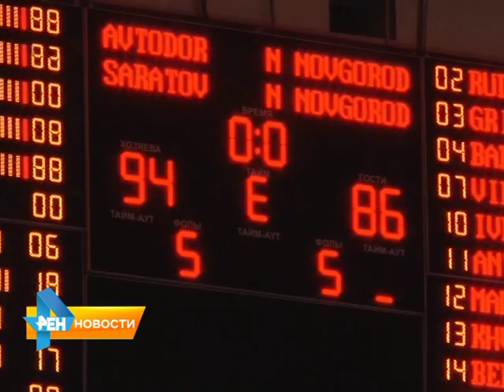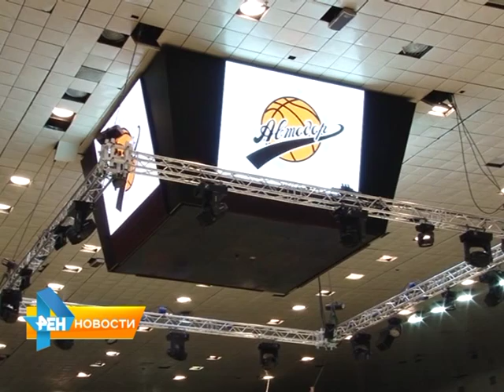Саратовский "Автодор" встретился с командой из Нижнего Новгорода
Первая домашняя игра и сразу победа! Саратовские баскетболисты в матче 2 тура регулярного чемпионата Единой Лиги ВТБ встретились с соперниками из Нижнего
Новгорода. Примечательно, что форма обеих команд - черно-белая. Но баскетболисты "Автодора" на правах хозяев выступили в белой. Как прошла встреча, расскажет
Екатерина Барковская. Сюжет вышел в эфир 9 октября 2015 года.